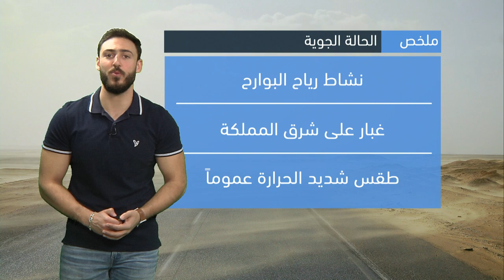طقس العرب - السعودية | النشرة الجوية الرئيسية | الثلاثاء 14-6-2022